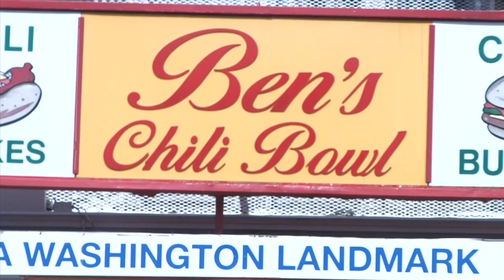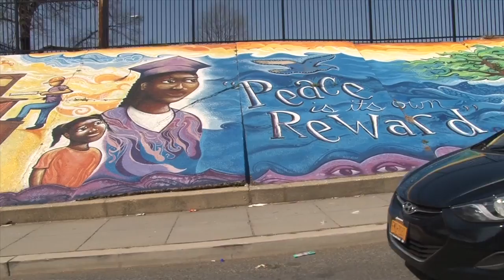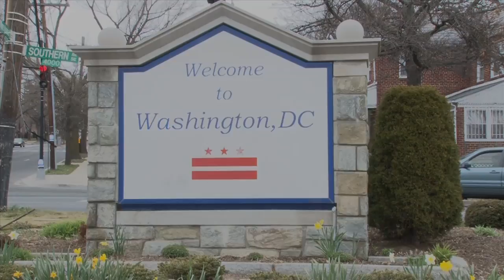Music Video Project 4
DMP1010 Group Project 4: Music Video: Beautiful Bliss (Wale featuring Melanie Fiona)